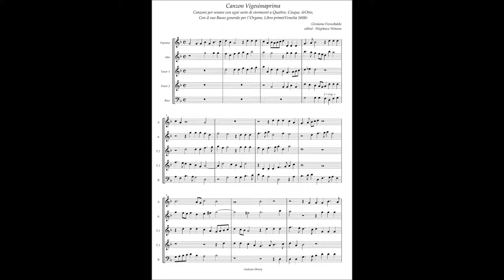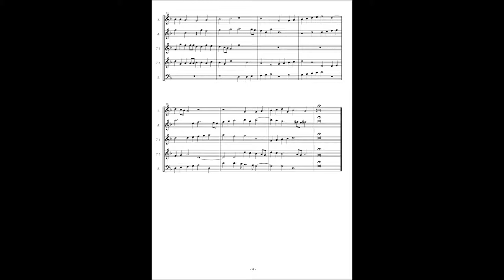Alessandro Raverii, Canzoni per sonare a 4,5,8(1608) Girolamo Frescobaldi, Canzon 21 à5